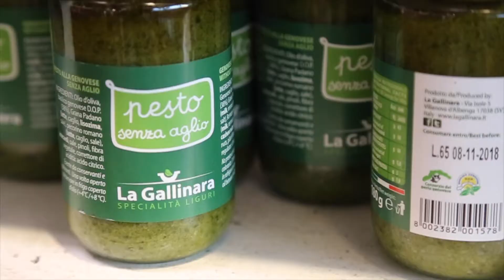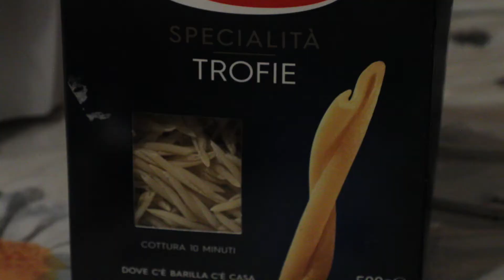Pesto Alla Genovese: The Original Pesto Comes From Genoa, Italy!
The Genoa Pesto Recipe:

It is only good for 2 Person.

Be sure to blend all together.

- 80 Gr Parmigiano Reggiano
- 50 Gr Basil (Better Basil of Prà)
- 1 (small spoon) Pine Nuts
- ½ clutch Garlic (a small piece)

Once it is finished, then add one tbsp of extra virgin olive oil to soften its sauce.

After the pesto sauce, then please boil the water with some salt for increasing its flavor. Add 180 Gr Pasta Trofie.

Options:

⁃Potato
⁃Green beans

Why? In the past, people were cooking everything for one meal, not offering other food sides. That's why potato and green beans are options. If you want to experience the true Genoa Pesto, then add both!

Now, you all learned how to cook a Genoa Pesto! Good luck!